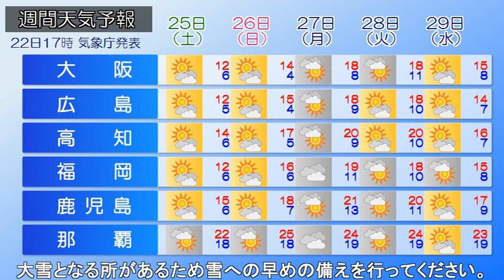2023/11/23 全国の天気予報 朝 ～北日本と北陸は天気下り坂 関東から西は小春日和が続く～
沿海州付近を前線を伴った低気圧が東進しています。

きょう、太平洋側は広い範囲で晴れて小春日和が続くでしょう。
南風が吹き込み各地で20℃前後と過ごしやすい陽気となる見込みです。
風が強いため洗濯物はしっかりと止めて下さい。
一方、北日本の日本海側と北陸は前線の接近に伴い天気が下り坂です。
夕方ごろから雨が降り出す見込みです。お出かけの際は雨具を
お持ちください。

あす、西高東低の気圧配置が強まり、北日本や北陸では雨や雪が降るでしょう。
この先、25日(土)にかけて雪を伴った非常に強い風や強い風が吹いてしける見込みです。大雪となる所があるため雪への早めの備えを行ってください。